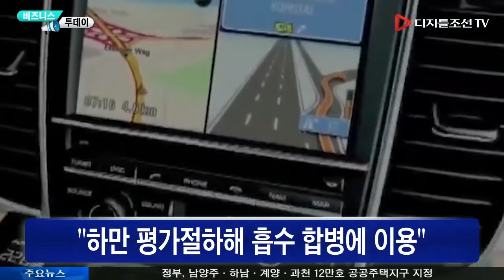삼성전자, 하만 인수건으로 집단소송